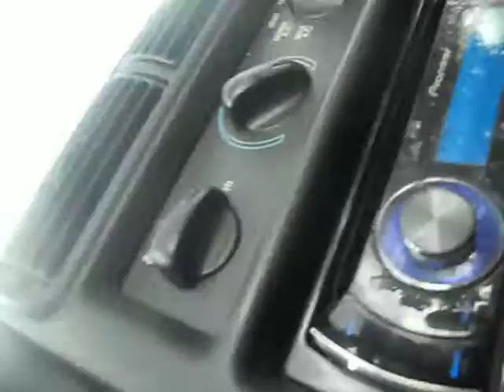Attemp 2!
Bird tries to throw Haleigh in the pool after she gets him with 2 water balloons :)